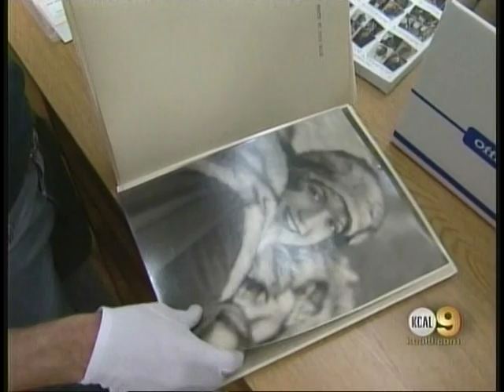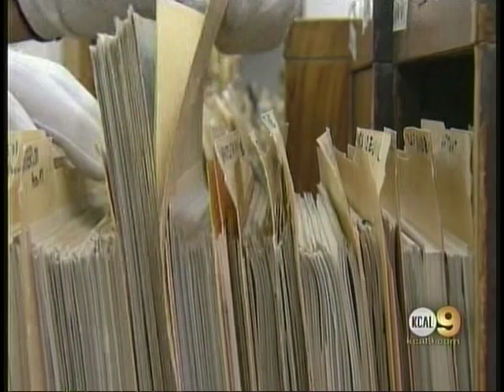Profiles in History / Collectors Book Store Hollywood Memorabilia Auction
Film and TV fans had a once in lifetime opportunity to purchase an unprecedented 3,000,000 pieces of Hollywood memorabilia as Profiles in History, the recognized world leader in the sale of Hollywood memorabilia presented the entire inventory of the world famous Collectors Book Store in Hollywood in their 34th Hollywood auction. This auction of the largest archive of Hollywood history outside of the Academy of Motion Picture Arts and Sciences took place over three days—December 12, 13 and 14, 2008. Included in the auction were costumes, movie posters, scripts, portraits, movie stills, lobby cards, fan magazines, press books and other miscellaneous items—some rare and one of a kind.